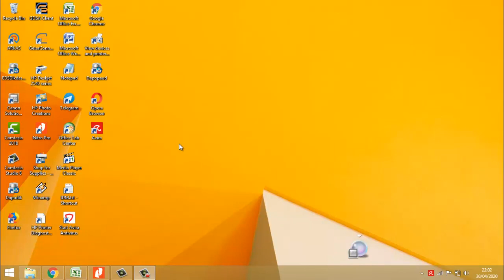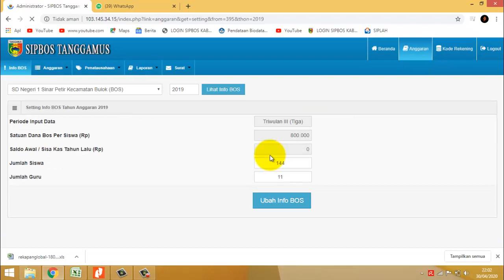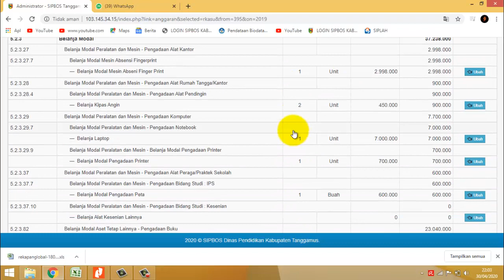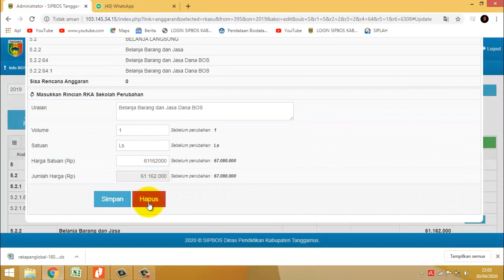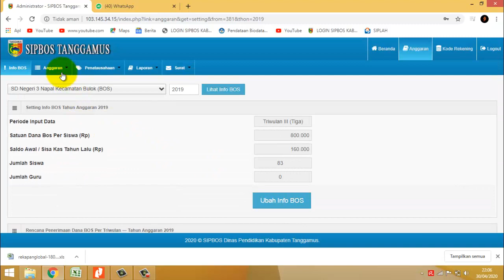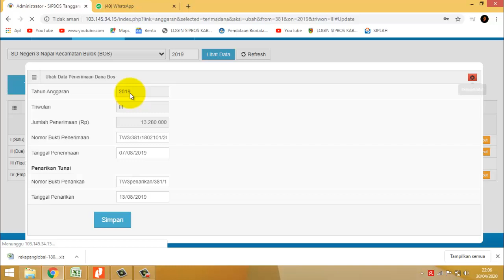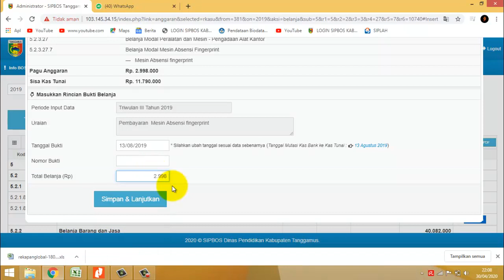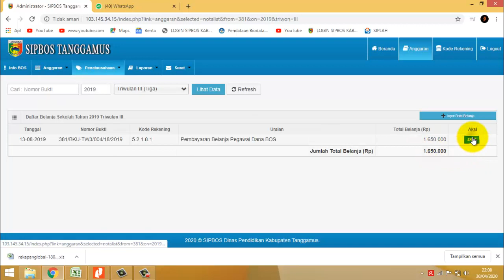SIP BOS TW 3